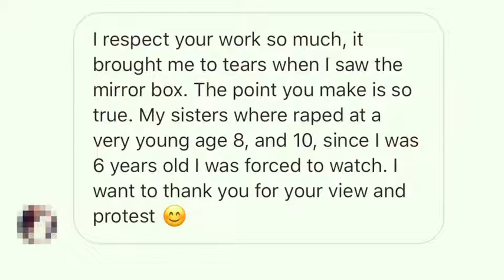My Protest Over Cologne Sex Attacks - Milo Moire